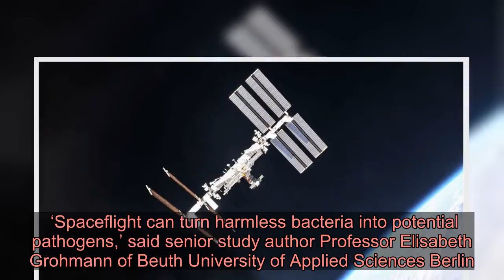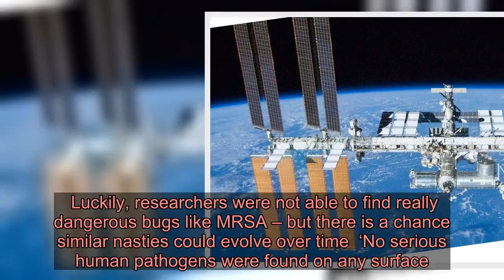Deadly superbugs are thriving aboard the International Space Station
Scientists discovered ‘tenacious’ bacteria capable of causing lethal lung infections aboard the orbital space base (Image: Nasa) Two ‘tenacious species of bacteria’ capable of causing deadly lung infections have been discovered aboard the International Space Station.  The superbugs were found in the water dispenser and have survived attempts to destroy them using an extra-strength iodine cleaning solution.  Both microbe species belong to a group of bugs called Burkholderia, which can cause severe infections and pose a particular threat to people with preexisting health conditions.  They are ‘very difficult to kill using common sterilization techniques’ and appear to be descended from bacteria which infected the water dispenser when it was being assembled on Earth.  However, the bugs are not believed to have evolved into mutant space germs and are no more powerful than similar varieties found on Earth.  In a statement, the authors of a report discussing the bacteria wrote: ‘Within each species, the [bacteria] recovered from the ISS were highly similar on a whole genome scale, suggesting each population may have stemmed from two distinct founding strains.  Advertisement   Advertisement   ‘We find that the populations of Burkholderia present in the ISS PWS are likely are not more virulent than those that might be encountered on the planet, as they… remain susceptible to clinically used antibiotics.’  To view this video please enable JavaScript, and consider upgrading to a web   browser that   supports HTML5  video    Last year, superbugs that are resistant to antibiotics were identified on the ISS. The bacteria were also found to be mutating and evolving to become more powerful.  Researchers said ‘hostile and extreme’ conditions on the ISS can ‘force bacteria to toughen up’ whilst lowering the immune defences of its crew.  ‘Spaceflight can turn harmless bacteria into potential pathogens,’ said senior study author Professor Elisabeth Grohmann of Beuth University of Applied Sciences Berlin.  ‘Just as stress hormones leave astronauts vulnerable to infection, the bacteria they carry become hardier – developing thick protective coatings and resistance to antibiotics – and more vigorous, multiplying and metabolizing faster.’  Life is hard for spacemen and women, whose bodies are battered by the combined effects of microgravity and cosmic radiation as well as the intense psychological stress of life in the heavens.  The combination of bacteria which evolve to become resistant to antibiotics and the lowered immune systems of astronauts could be a very dangerous combination.  Advertisement   Advertisement   ‘  Immunosuppression, bacterial virulence and therefore infection risk increase with duration of spaceflight,’ Grohmann added.  ‘We must continue to develop new approaches to combat bacterial infections if we are to attempt longer missions to Mars and beyond.’  The scientists tested bacteria found on a toilet door on the ISS and found several species of